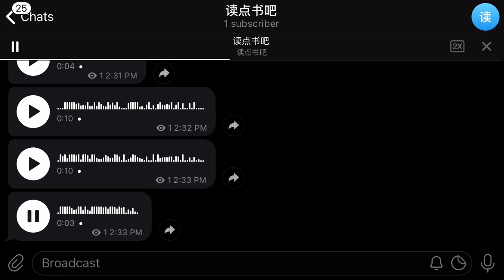(2/5) 一战后世界秩序的重塑 刘仲敬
原文链接：
一戰後世界秩序的重塑